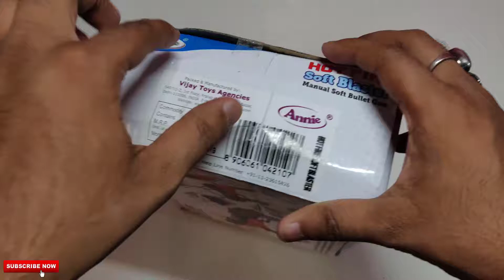my latest nerf gun collection